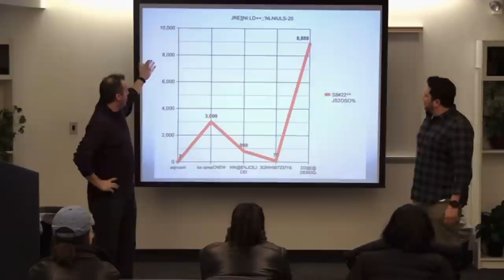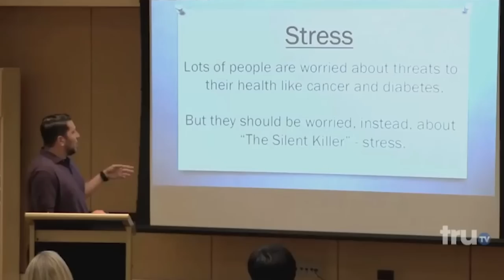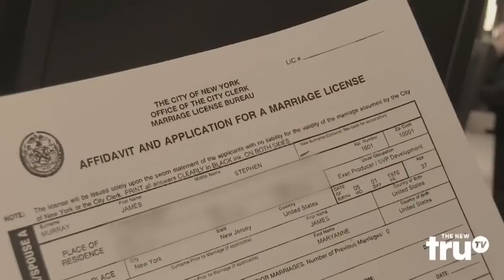The 27 Best Punishments In Impractical Jokers History Ranked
Tarantulas. Getting thrown from a plane. Rectal exams. Marriage. Some of the greatest punishments on Impractical Jokers might not be what you expect.

Fe-Mail | 0:00
Training Day | 0:50
Field of Screams | 1:38
Dropping Knowledge | 2:25
The Walking Dread | 3:13
Kal Penn | 4:08
Below the Belt | 5:02
Staten Island Holiday Spectacular | 5:41
Junk in the Trunk | 6:20
The Running of the Bullies | 6:56
Sweat the Small Things | 7:45
Fast Feud | 8:39
Well… | 9:25
Brother of the Sisterhood | 10:04
Turning the Tables | 10:52
Elevating the Game | 11:38
Just Say No | 12:24
Browbeaten | 13:10
Spider Man | 13:48
Joe the Genie | 14:41
Look Out Below | 15:07
Toasted | 16:12
Puncture Perfect | 16:55
Brother-in-Loss | 17:37
In Poor Taste Buds | 18:23
Dark Side of the Moon | 19:02
The Permanent Punishment | 19:49